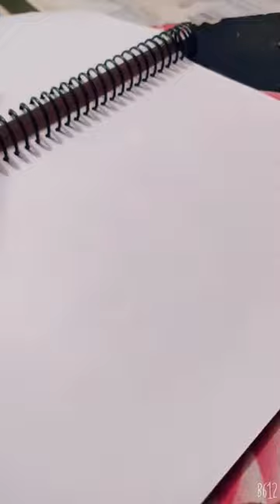Drawing Lalisa Manoban ( lisa ) BLACKPINK cartoon version